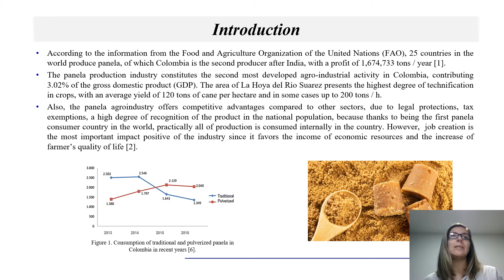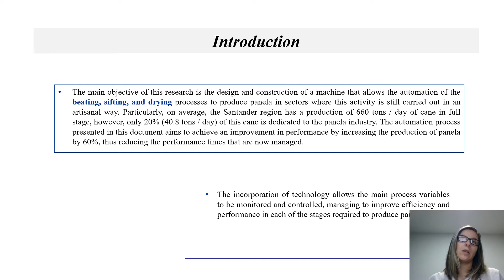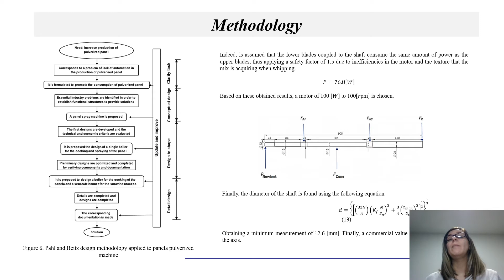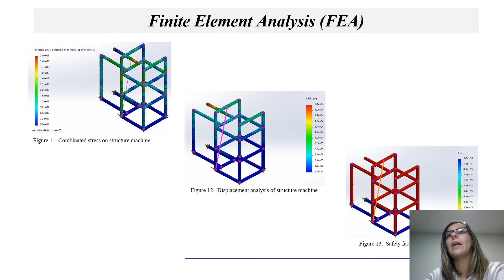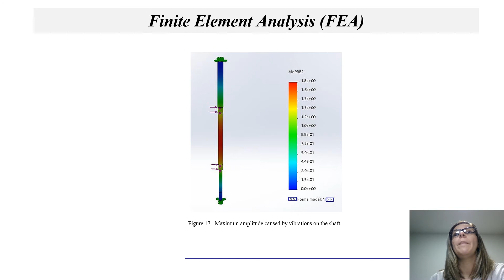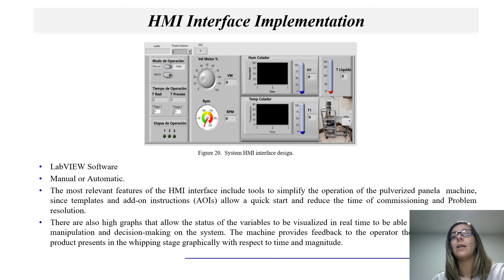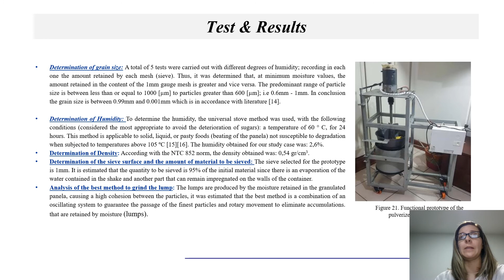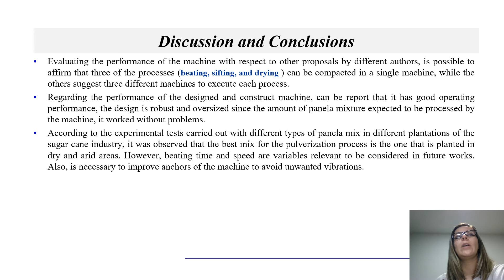Design and Set up of a Panela Pulverized Machine